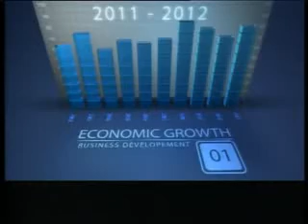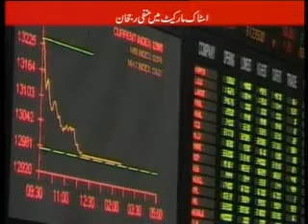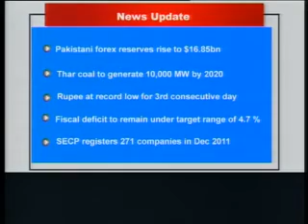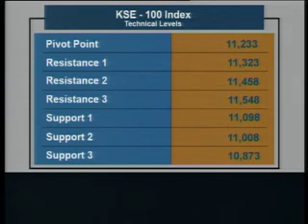Business Horion part 1(6-01-12)